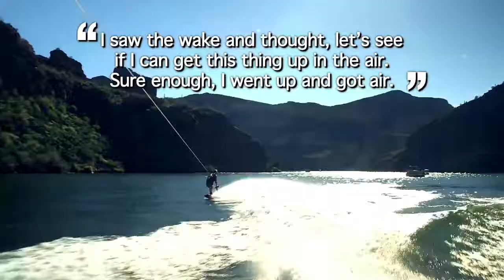A Tale of Recovery Captioned 720p